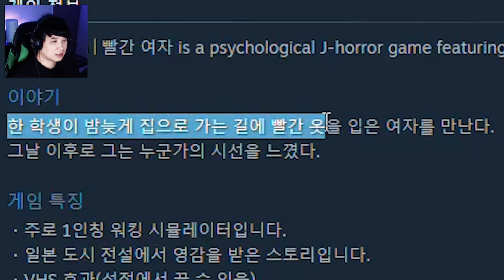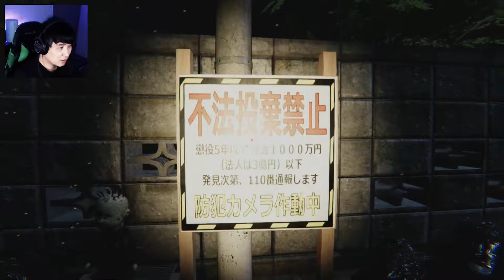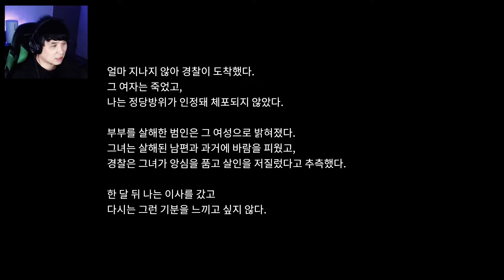새벽 골목길에서 만난 근육질의 붉은여자 | 공포게임 - Akai Onna 赤い女(아카이 온나)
🕹️ 게임 이름 : Akai Onna | 赤い女